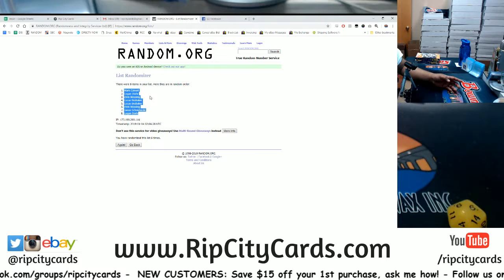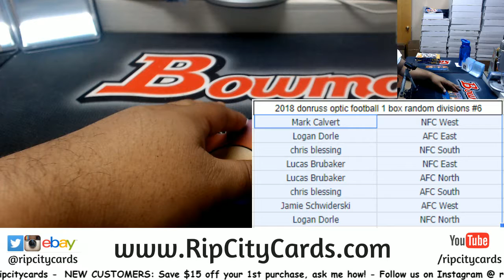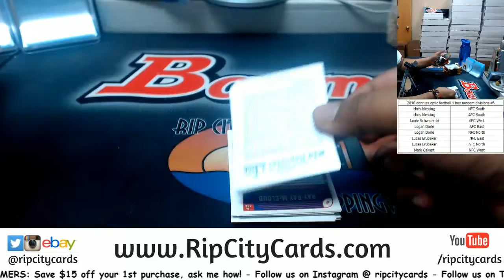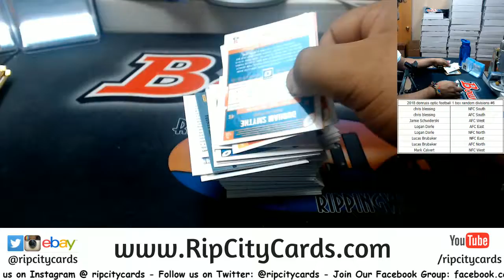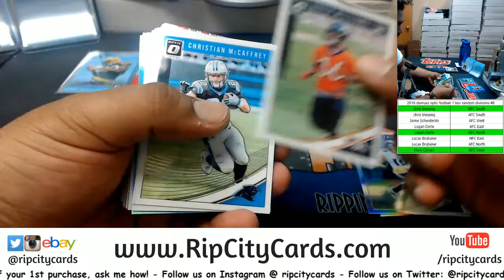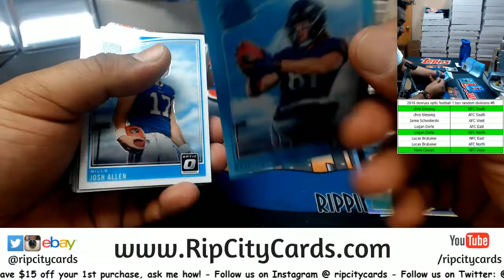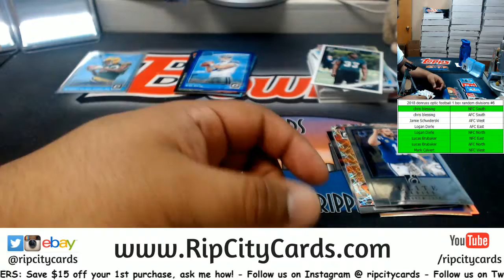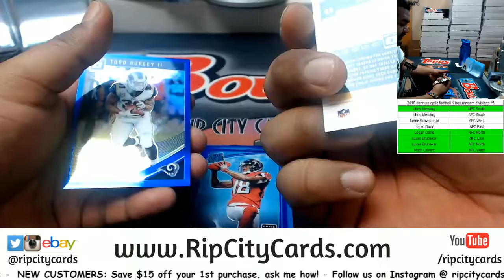2018 Donruss Optic Football 1 Box Random Divisions #6 RCC